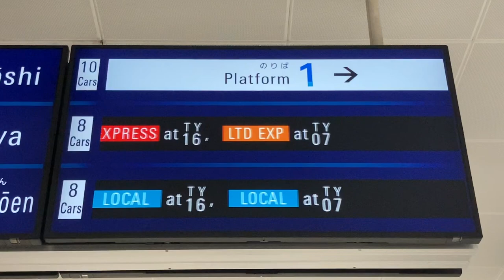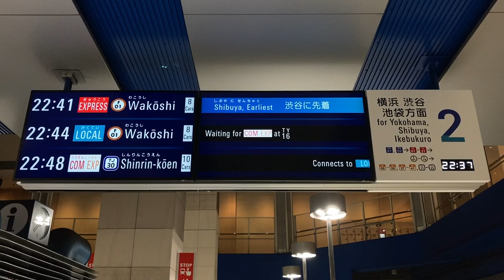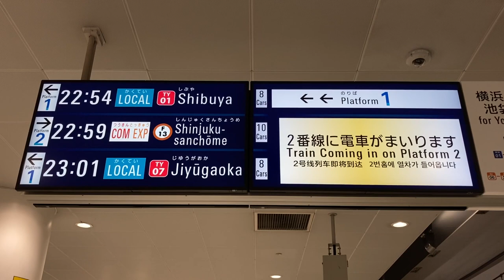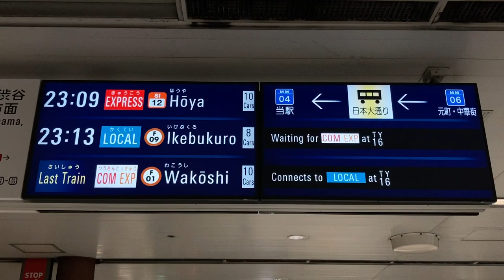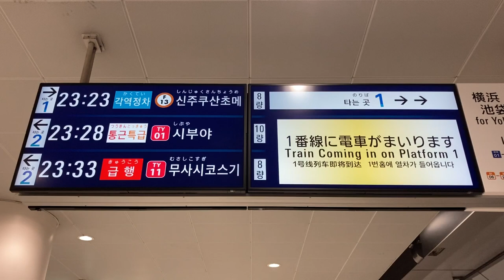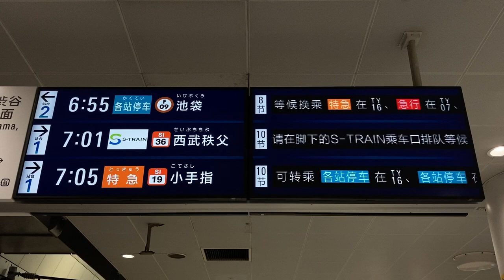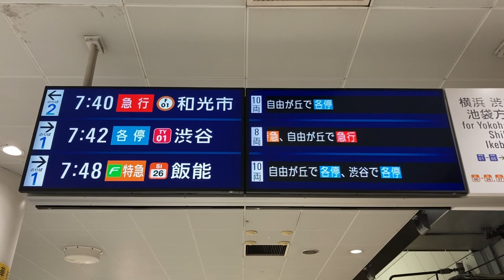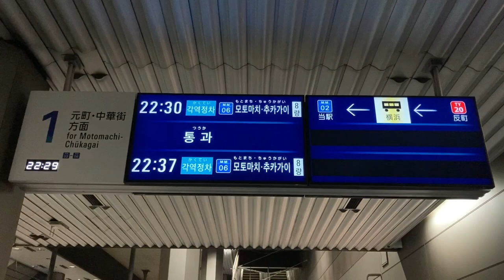みなとみらい線 2022年設置のLCD発車標(発車案内ディスプレイ)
7:42 最終表示
11:14 全て最終、待合せor連絡案内なし
13:15 S-TRAIN、全席指定(有料)表示
16:42 通過表示
18:45 在線位置表示(東急反町駅も表示可能)